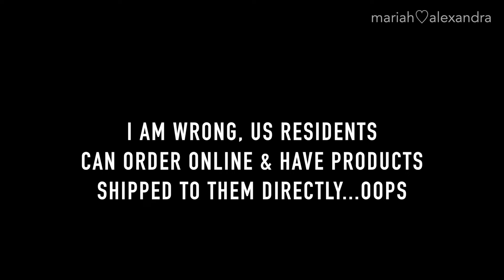February Favourites 2016 | GinsMakeup, Batiste, Nume + More! | mallexandra24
Hey Friends!
Here are my February favourites, the list of things (beauty & random) that I didn't like will be on my blog but stay tuned to my twitter page for when I post it. It'll be up soon :)

SHTUFF I MENTIONED
Iced Venti Lemonade with a bag of Youthberry & Peach Tranquility
Seagate 1TB External Hard Drive
NuMe Silhouette Black Straightener
Bio Keratin Volumzing Dry Shampoo
Batiste Deep & Dark Dry Shampoo
Purity Facial Cleanser
Cinema Secrets Brush Cleaner
Koko Lashes “Goddess”
Cover FX Creamy Concealer
Marcelle Loose Powder “Translucent”
Anastasia Tinted Brow Gel “Espresso”
Lipland X Amrezy “Montenegro” Liquid Lipstick
Outer Beauty F100 Face Brush
Elf Blush Brush
Sony a5100 Camera (omg my baby)

LOVE U XO
- Mariah